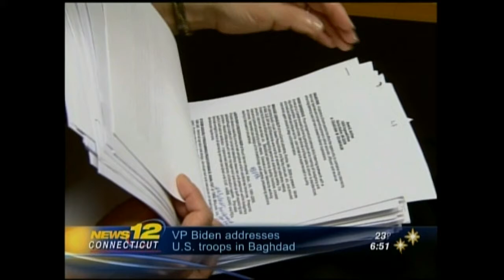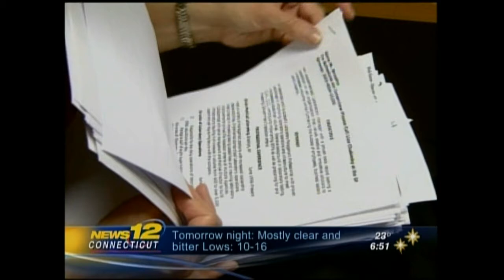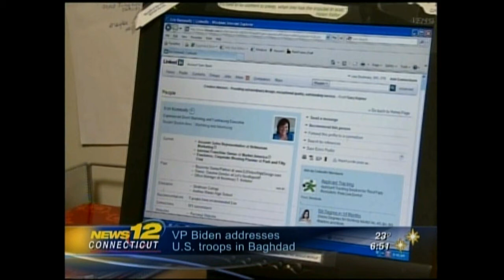Lisa Chubinsky, CPC, Principal of Staff Providers, LLC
How to avoid one of the biggest mistakes Job Seekers make on LinkedIn.